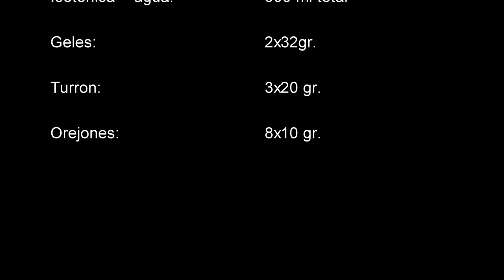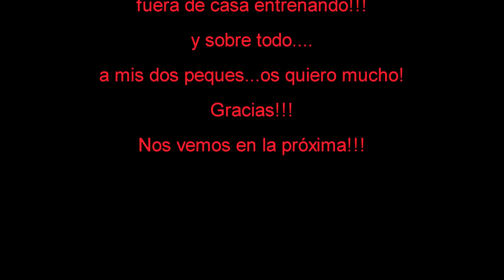Ultimo "CASI" Maratón del año, muy positivo!